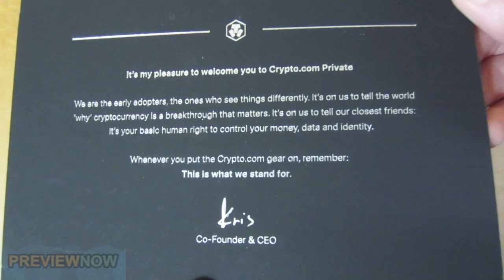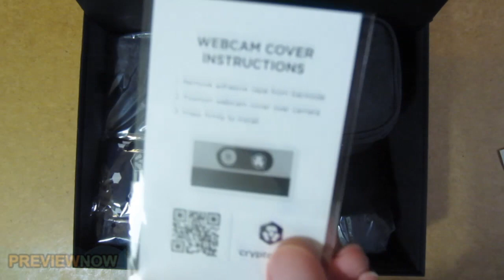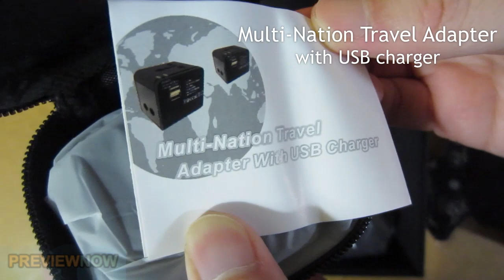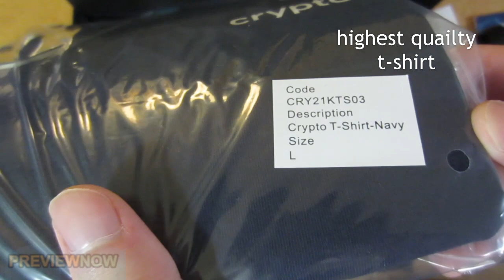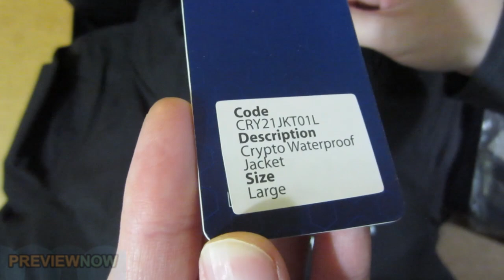New Crypto.com VIP Private Welcome Pack UNBOXING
New Crypto.com Private Welcome Pack UNBOXING.